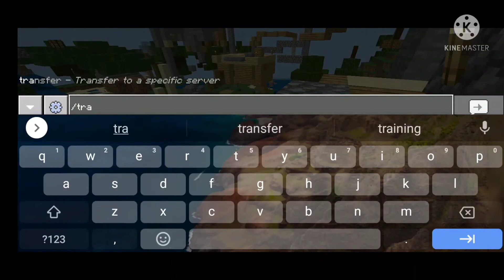Playing Minecraft lifeboat survival mode | serevr